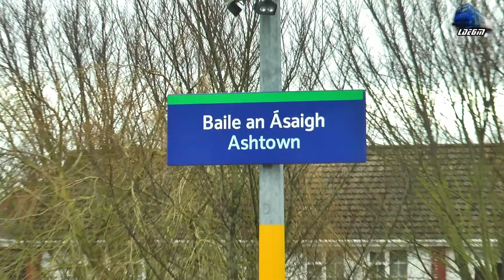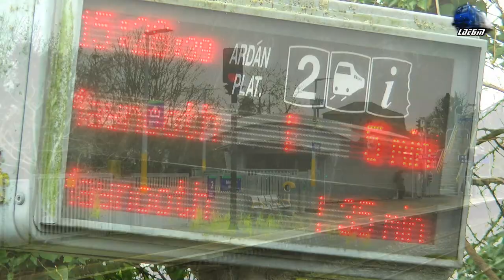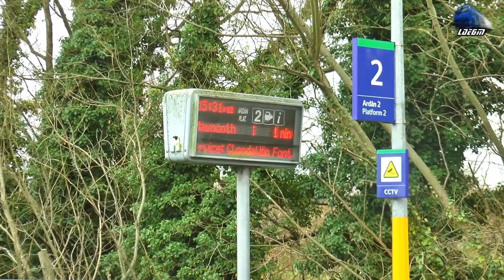Trains and Manual Railroad Crossing in Ashtown Train Station, Dublin - 22 January 2023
00:00 Video Start
00:10 Dublin Connolly-Maynooth Train
01:09 Maynooth-Dublin Connolly Train
01:40 Irish Rail Man Open the Barries
03:45 Irish Rail Men Close Barriers
04:29 Dublin Connolly-Sligo Train
05:35 Irish Rail Man Open the Barries
06:52 Irish Rail Men Close Barriers
07:40 Dublin Connolly-Maynooth Train
10:30 Irish Rail Man Open the Barries
11:17 Irish Rail Men Close Barriers
11:56 Maynooth-Dublin Connolly Train
12:32 Irish Rail Man Open the Barries
14:34 Sligo-Dublin Connolly Train
15:23 Dublin Connolly-Maynooth Train
17:55 Irish Rail Man Open the Barries
18:44 Dublin Connolly-Maynooth Train
19:20 Irish Rail Man Open the Barries

22 January 2023